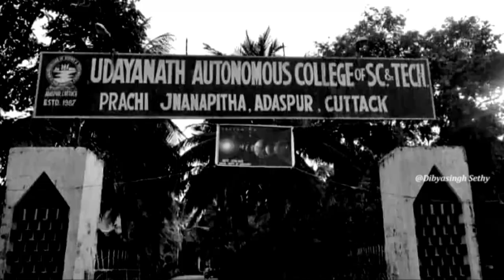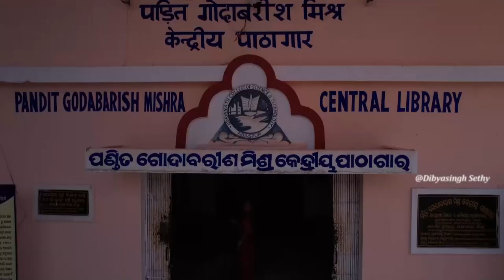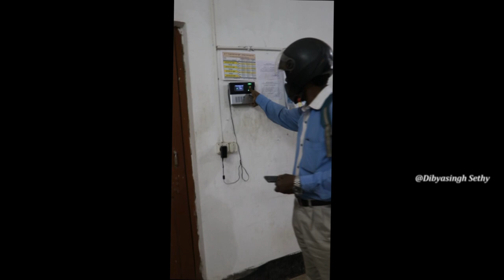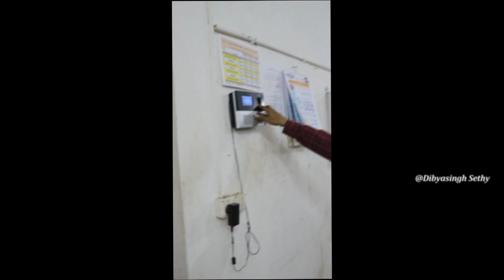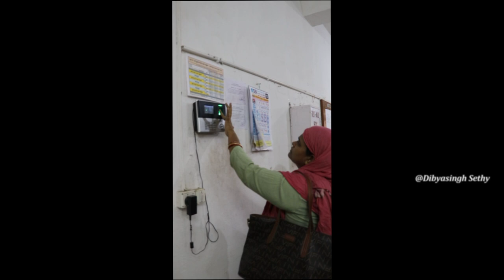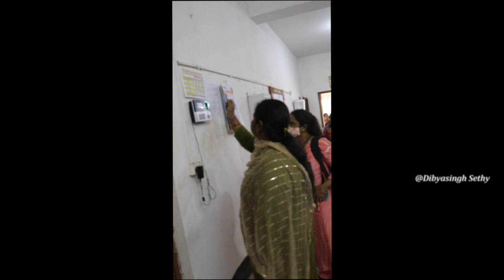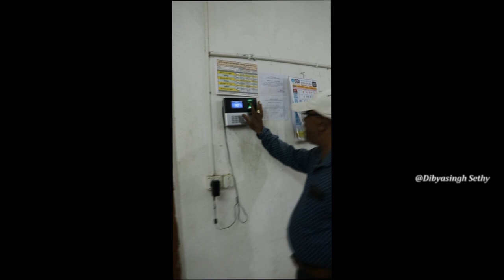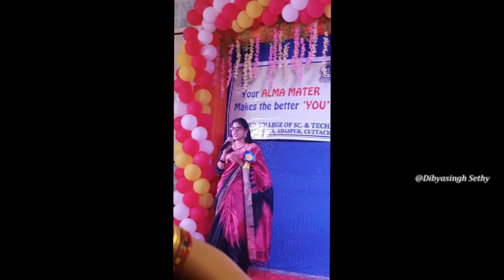AMA COLLEGE || UNC Documentary 2023 || UDAYANATH AUTONOMOUS COLLEGE OF SCIENCE AND TECHNOLOGY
The Udayanath Autonomous College of Science & Technology,
At- Prachi Jnanapitha, Po- Adaspur, Dist – Cuttack, Odisha.

This college has taken long strides to reach its destination – a holistic approach to life through meaningful education.
The history of the college reflects the history of a progressive rural area – the socio-economic and cultural life of the location and the history of delivering true education to the common people.
The college owes its origin to 1982 when it made only a non-formal appearance in the name of Prachi Mahavidyalaya under the roof of Prachi Academy in the vicinity with Arts at the higher secondary level.